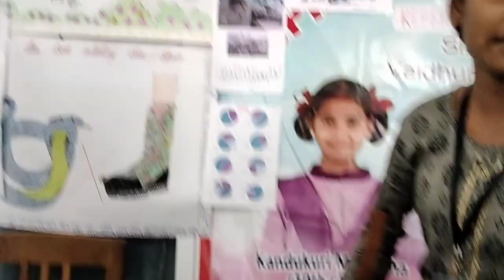night shows at risky places